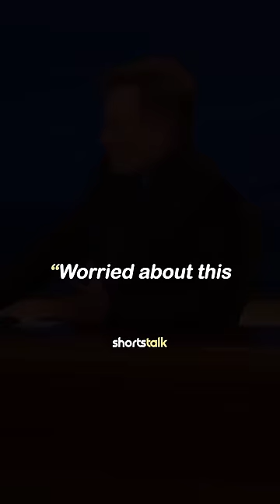BILL BURR's Solution To Environmental Problems 😂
BILL BURR INTERVIEW, HOW HE WOULD SOLVE GLOBAL WARMING  | TEAM COCO TALK SHOW 🤣
Bill burr on Conan Talk Show
Environmental Problems are solved ✔️